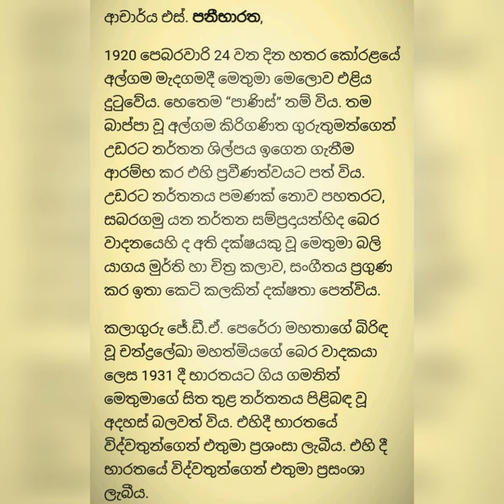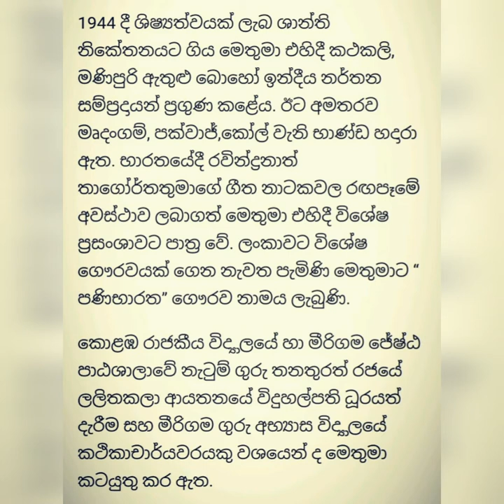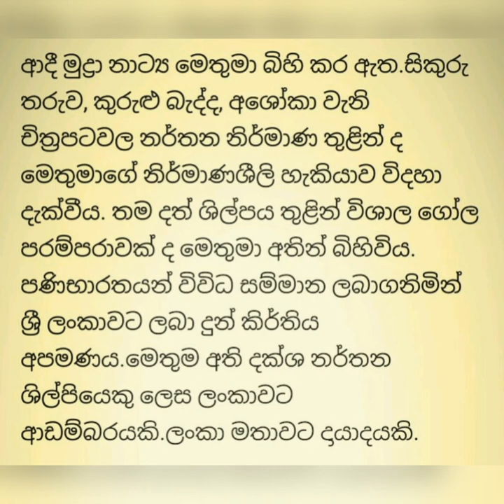ආචාර්ය එස්. පණීභාරත මහතා - 8 වසර නර්තනය